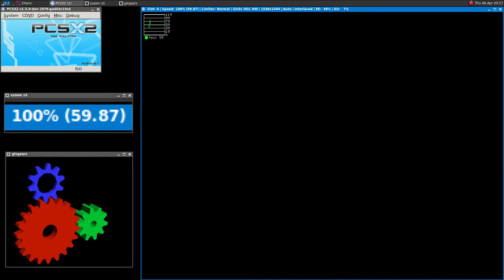PCSX2 ·· bad stuttering even with stable 100%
Vsync on, OpenGL set to "software" and many other change options makes no difference

16GB Ram DDR3-1600 cl9
ASRock Fatal1ty p67 Performance
Shitty HDD